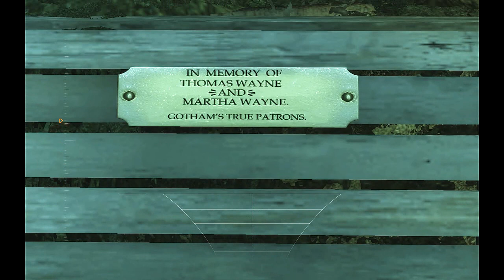Batman Arkham Asylum w/ Belgian EP21: Whut R U doin' ?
Beating punk ups and eat them for breakfast cuz ir fast. Give dem likes und favorite for dem criminals